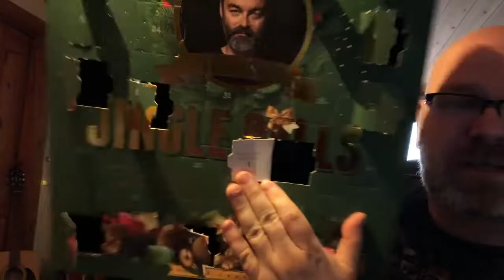Episode 12 Chili Klaus Jingle Balls Christmas Calendar 2019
Luke 12 av Chili Klaus sin julekalender. Opening window nr 12 in Chili Klaus`s christmas calendar Jingle Balls